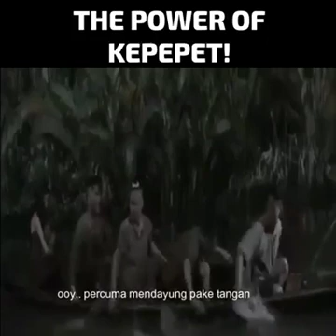Horor tapi Kocak - Film Horor Thailand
Bayangin kamu berada di posisi kaya mereka pasti ngakak